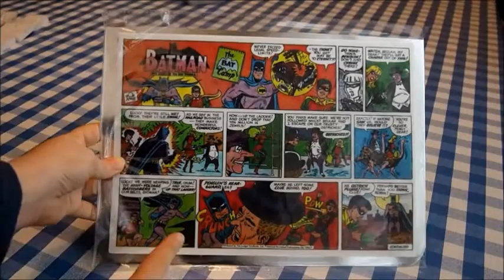How to make a Batman Comics Buildings Cake! | Cakes & Color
How to make a Batman Comics Buildings Cake!
In this video I'll be showing how to create a cake made out of different buildings whose tops make a batman comics strip. See tools and ingredients below!

Key tools and ingredients:
Black fondant
Carving knife (careful, it's sharp!)
Large rolling pin
Small rolling pin
Gel food colors

Do you have any cake how-to requests and questions?